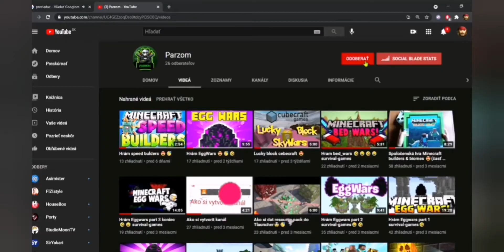Prvý krát HRÁM hru VENGE******šialené******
Čaute v dnešnom videu vám ukážem zostrih môjho gameplayu a niaké zaujímavé momenty pokiaľ sa ti video páčilo nezabudni dať like pre ďalšie takéto gameplaye🤩